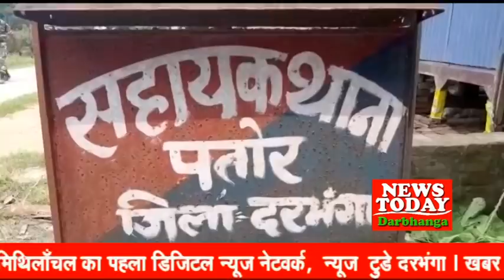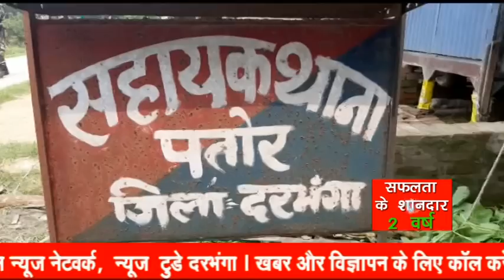NEWS TODAY DARBHANGA 01.07.2020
दरभंगा में 14 साल की लड़की की हत्या ?